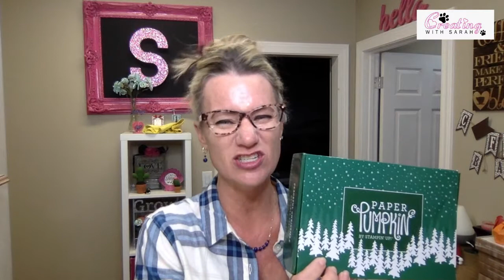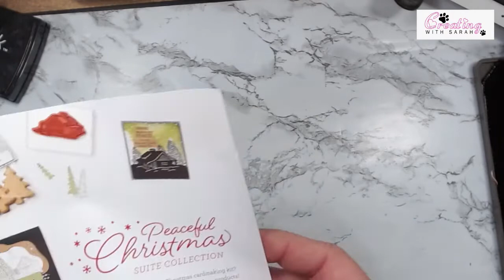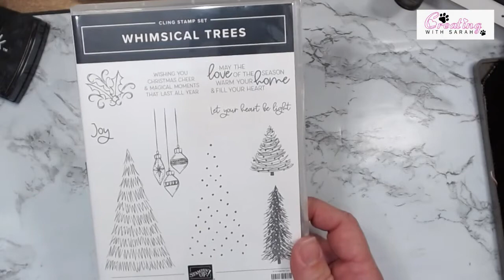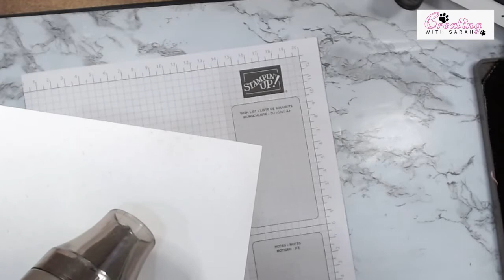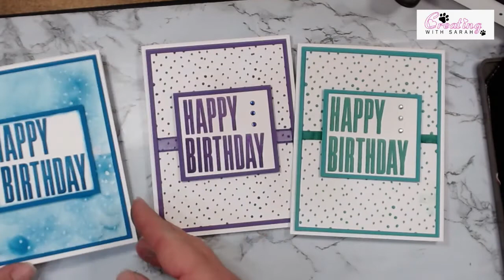Stampin Up Whimsical Tree Birthday Card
Card Base 5 1/2"x 8 1/2" Score @ 4 1/4"
Card Stock Layer 4" x 5 1/4"
Basic White Layer 3 3/4" x 5
Sentiment Layers 2 3/4"x2 1/2 & 2 1/2"x2 1/4"